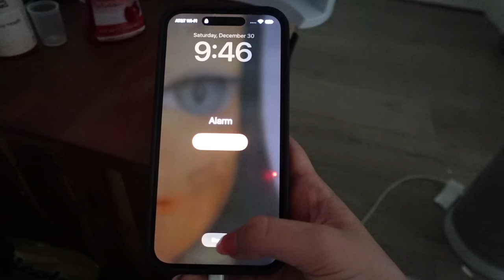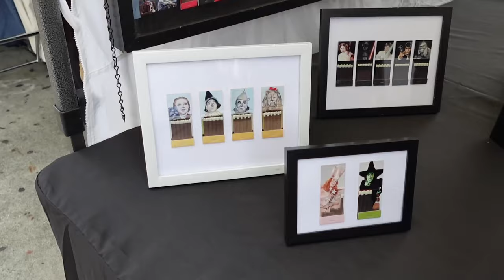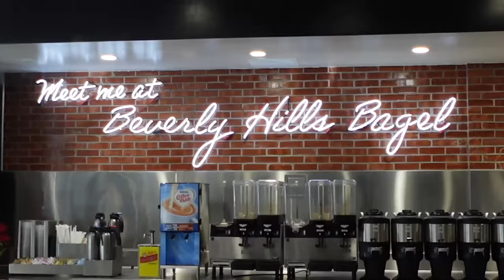Spend The Day With Me In LA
Hi Luvs!!
In this vlog, I hung out with friends, went to the flea market, and got yummy food.

Socials:
Baking Instagram: bermanbakery
Depop: siennaberman